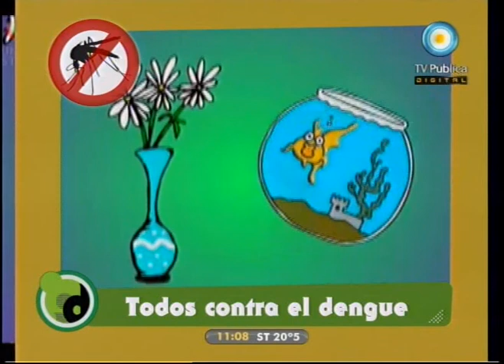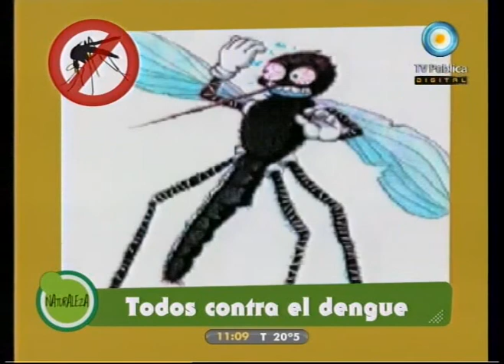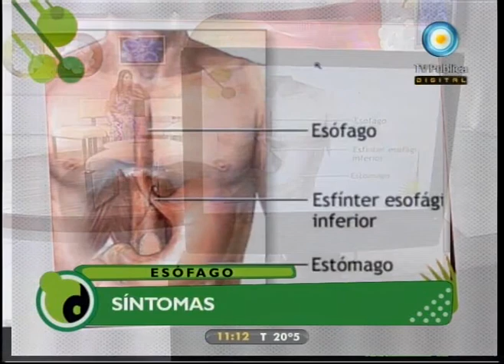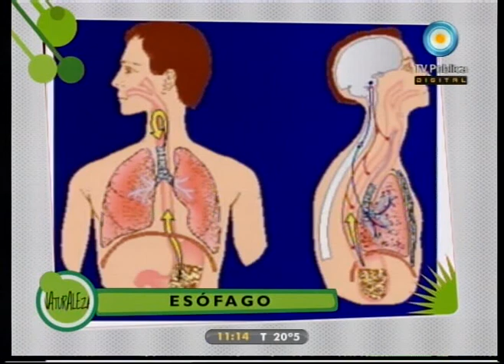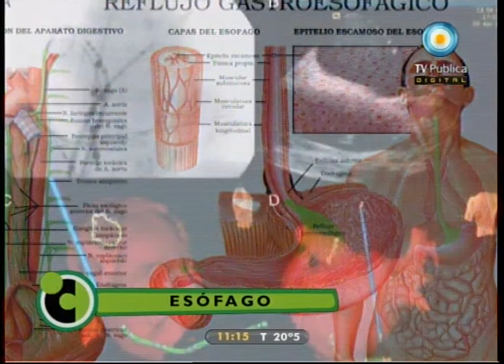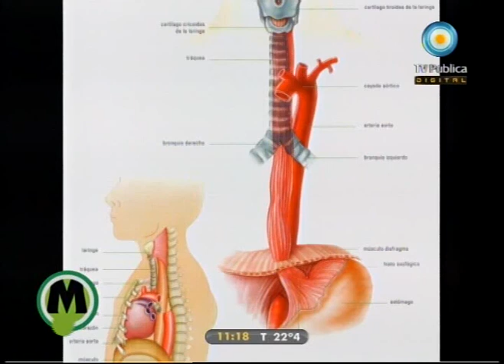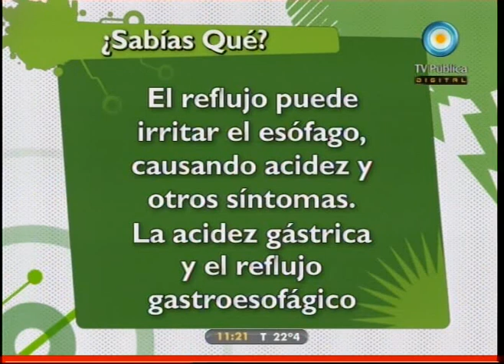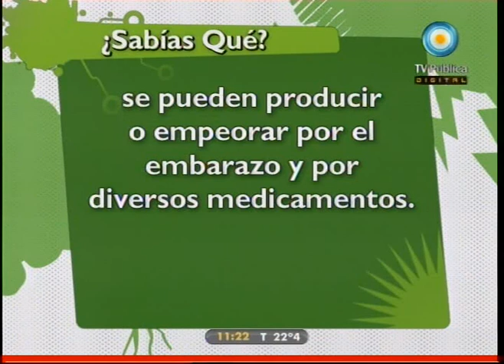Médicos por naturaleza: El esófago 01-02-11 (3 de 3)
Cuáles son las funciones de este órgano, las patologías más frecuentes, la enfermedad de reflujo tanto en niños como en adultos y la importancia de una buena alimentación para evitarlo, cirugía y complejidad del postoperatorio, diagnóstico y tratamiento del cáncer de esófago.